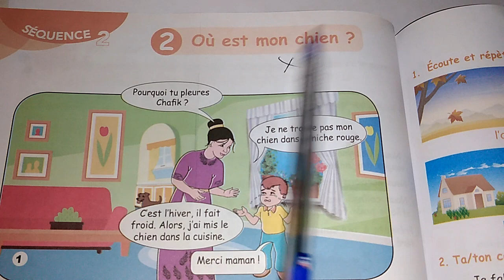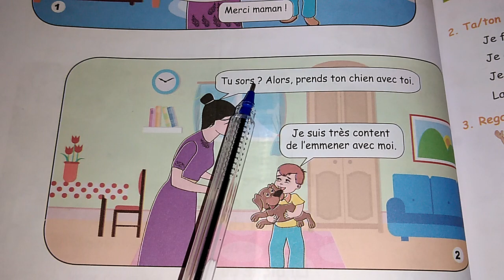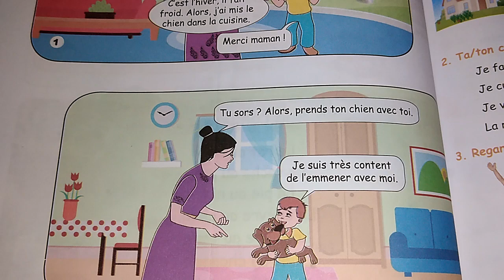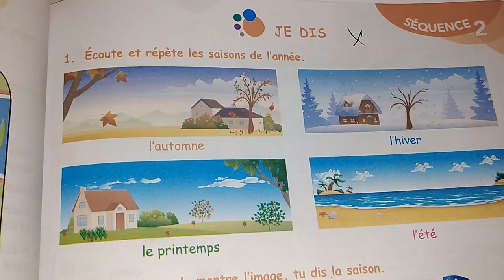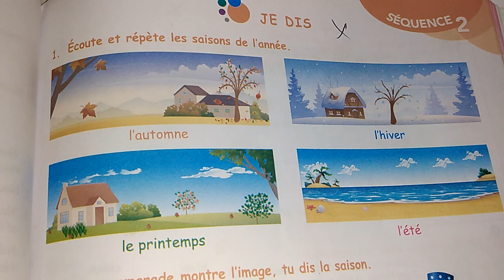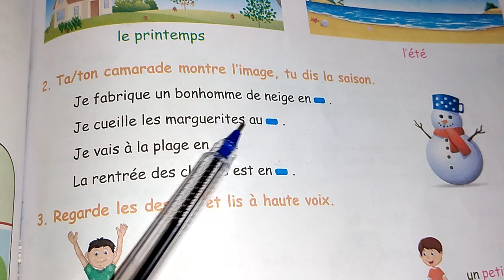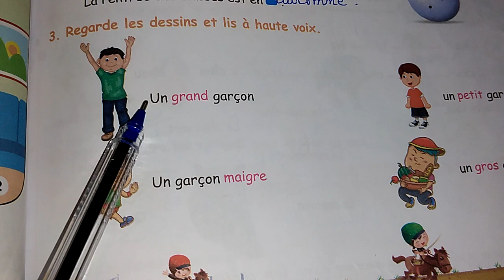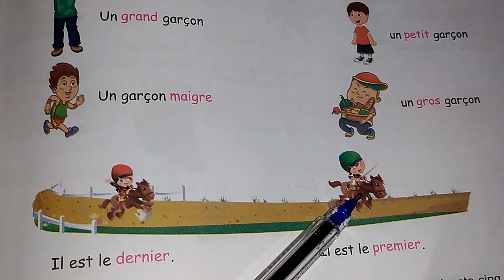شرح لصفحة 64 ولصفحة 65 من كتاب القراءة للسنة الثالثة ابتدئي في اللغة الفرنسية